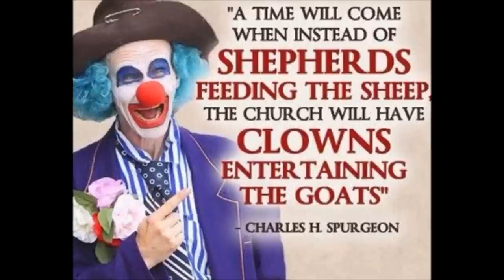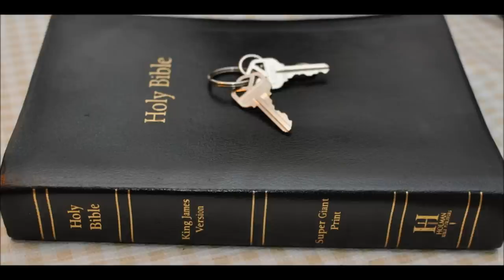Why God allows the New World Order PT 2 conclusion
To prove and test his followers